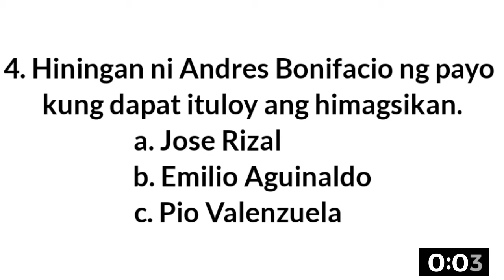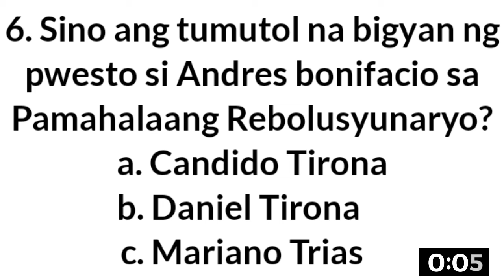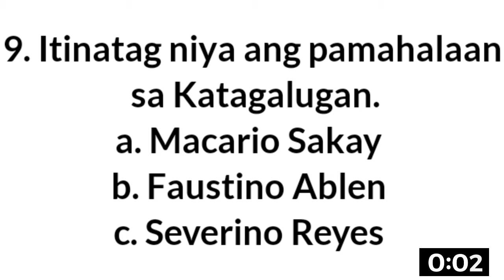PHILIPPINE HISTORY QUIZ | MAIKLING PAGSUSULIT SA ARALING PANLIPUNAN